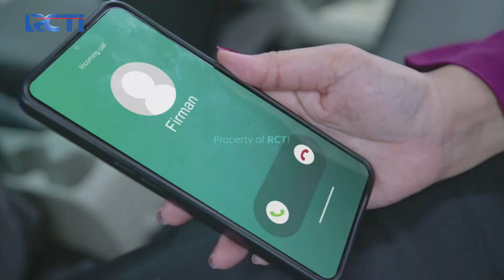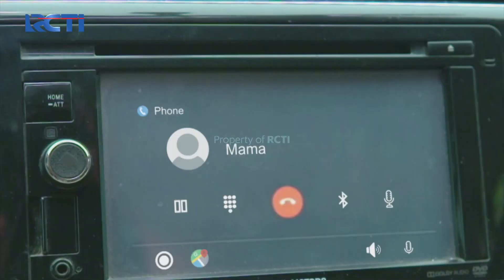FIRMAN GAK TENANG! Astari Akan Menemui Malida Sendirian | JANGAN BERCERAI BUNDA | EPS 428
FIRMAN GAK TENANG! Astari Akan Menemui Malida Sendirian

Saksikan selengkapnyaaa disini :
Nick Vs Kiki Pressure Test Sebelum Final!